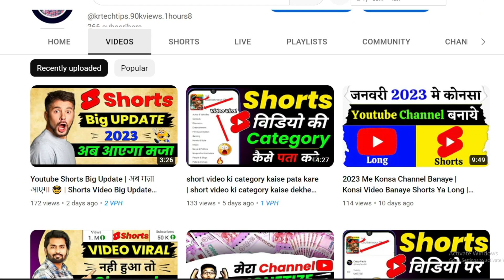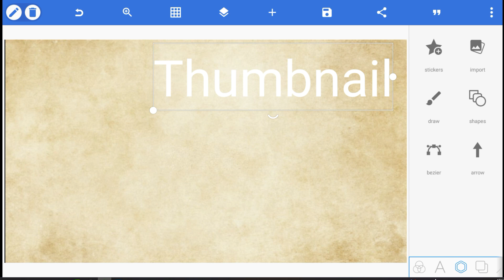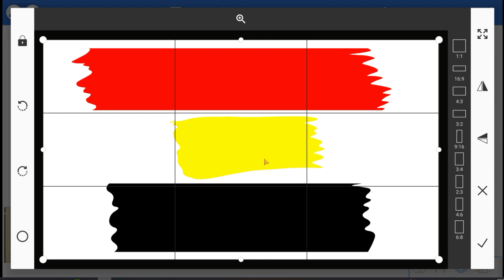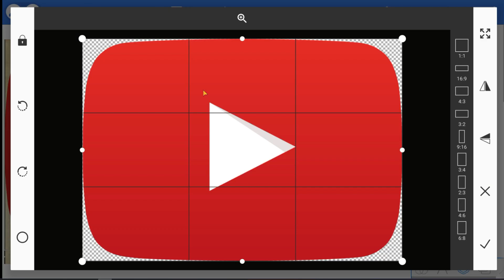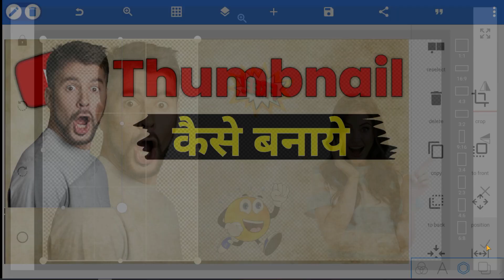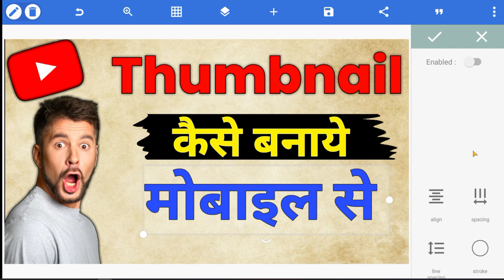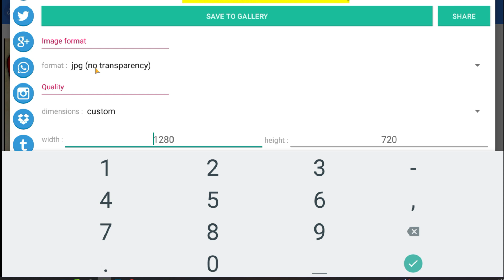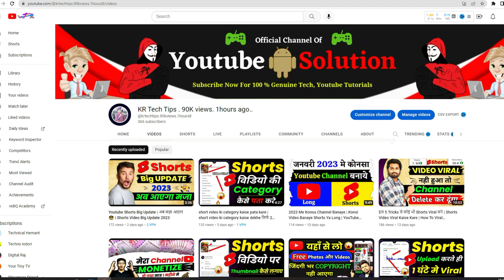Youtube thumbnail kaise banaye | Thumbnail Kaise Banaen | How To Make Thumbnails For Youtube 2023 4K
Thumbnail Kaise Banaen | Youtube thumbnail kaise banaye | How To Make Thumbnails For Youtube 2023

Hi Dosto Aaj Ki Is Video Me Apko Bataya Hai Ki Thumbnail Kaise Banaye Mobile Se Only 2 Minute Me Full HD Ji Ha Friends Aap Youtube Video Ke Liye Thumbnail Bana Sakte Hai Pixellab Application Se Full Video 2023

Your Queries -

thumbnail
youtube thumbnail